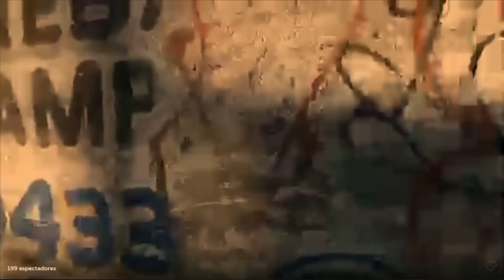Si conoció a Don Vergas, estos cuates han de ser de su familia